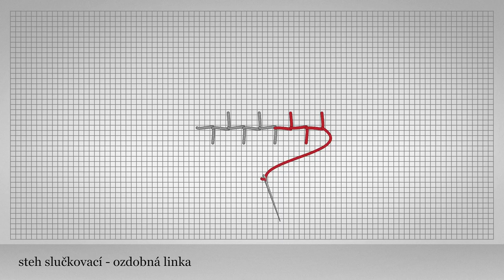Steh Slučkovací - ozdobná linka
Ozdobná linka z krátkych kolmých stehov a zo slučiek je šitá cez 2-4 nite. Krátke kolmé stehy, šité zhora nadol, sa jednotlivo zabezpečujú slučkou.